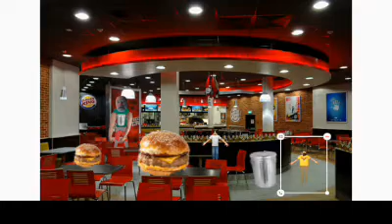Burger King! (Dick. AND FRIENDS)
let's go to burger king